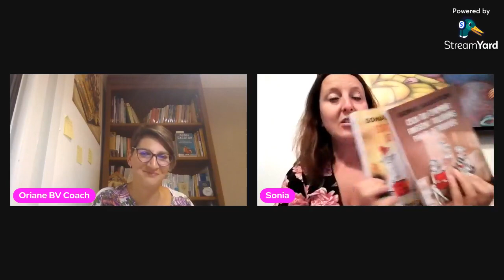interview Sonia Dagotor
Sonia Dagotor, auteure romancière ☀️☀️☀️☀️
Jeune Quadra, femme épanouie, qui jongle sa vie entre son  amoureux, ses 2 enfants, son chien, ses écritures, ses lectures & ses autres passions , Sonia nous rejoint en direct ce mercredi soir pour nous parler de son quotidien après son déclic qui l'orienta vers l'écriture en 2013 au milieu de journées déjà surchargées à l'époque, pour notre plus grand bonheur.
On échangera aussi sur les beaux messages humains que Marie, Julie, Elisa, Madeleine, Bérénice, Stéphane, Audrey, Isabelle, Francesco, Liliane, Catherine Justine, Francine ou encore Monsieur Chen nous transmettent au travers de leurs histoires dans ces pages si fluides à lire et si impactantes.
Et ce n'est pas les plus de 250 000 lecteurs qui les ont déjà découverts qui iront dire le contraire😉❤️...